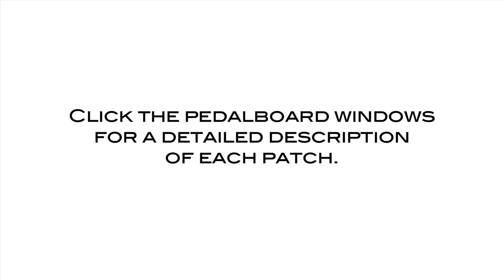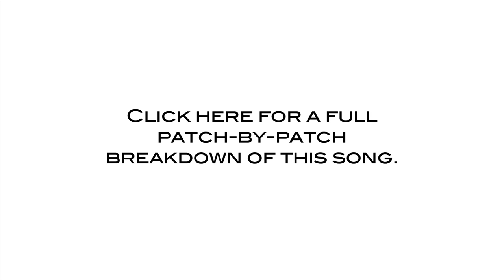"Symmetry" by Nathan Navarro (One Series Bass Demo)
Nathan demonstrates the One Series from Source Audio with his tune, "Symmetry."